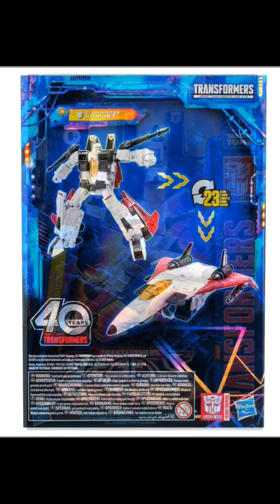Transformers Generations Legacy Voyager Wave 11 Case of 3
Transformers Generations Legacy United Voyager-class toys feature exceptional articulation and top-notch converting action.
Featuring awesome weapons, intense detailing, and battle-damage paint jobs!
Wave 11 case contains 3 individually packaged action figures.
The War for Cybertron has expanded to the multiverse, and big robots prepare with Transformers Generations Legacy Voyager-class toys! The remarkable figures feature awesome weapons, intense detailing, and killer accessories.

This Transformers Generations Legacy Voyager Case contains 3 individually packaged action figures:
1x Ramjet
2x Tarn

Share a comment with the community.

*For the YouTube short:  goto the description, copy the link, paste it into the browser if you want to see more about the item.